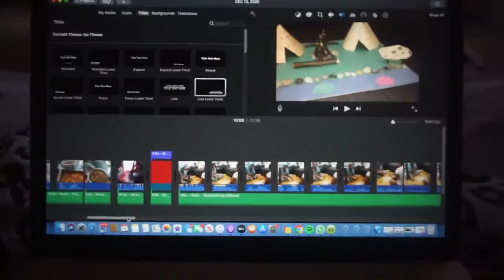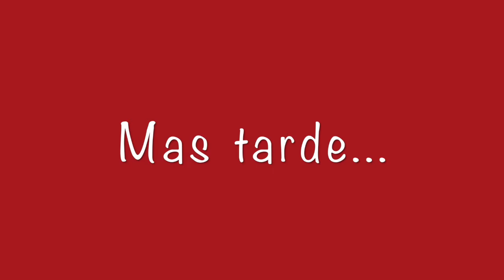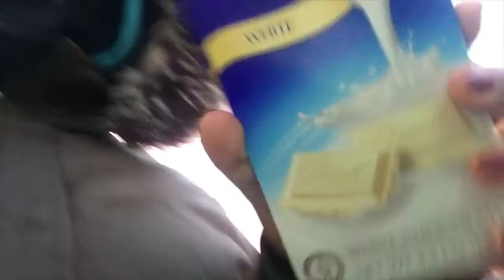Se me dañó la cámara 📱🙄 - VLOGMAS DÍA 14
Hola Brecheros 👀 como están?
Este es el Vlogmas día 14 de 25 vídeos vlogs hasta navidad 🎁🎄

Musician: Rook1e